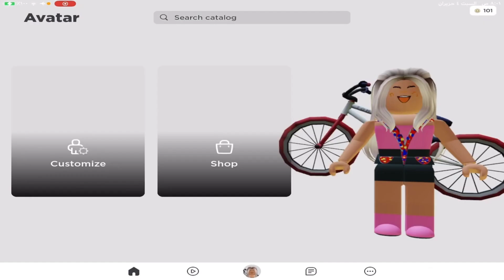كيف ناخذ ملابس روبلوكس بدون روبكس بعدهذا لفيديو مابتحتاج تشحن😍roblox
سبحان الله وبحمده سبحان الله العظيم اللهم صل وسلم وبارك على سيدنا محمد وعلى اله وصحبه اجمعين

رابط الماب

مابات روبلوكس
ماب البيوت
اكواد وجوه في لعبة روبلوكس
جميع وجوه روبلوكس مجانا
اكواد شنط في لعبة روبلوكس
اكواد ملابس بنات في لعبة روبلوكس
اكواد كمامات في لعبة روبلوكس
اكواد شعر روبلوكس 2022
اكواد وجوه روبلوكس مجانا 2022
اكواد روبلوكس 2022
اكواد ملابس روبلوكس 2022
كيف احصل على شعر مجانا في روبلوكس
كيف احصل على ملابس روبلوكس مجانا
مابات تعطي ملابس روبلوكس مجانا
مابات تعطي روبكس مجانا
كيف تشحن robux مجانا
ازي تحصل على ملابس روبلوكس مجانا
ملابس روبلوكس مجانا
مابات توعد بعطاء robux free
كيف اشحن روبكس مجانا
ماب يعطي روبكس مجانا
كيف اخذ ملابس روبلوكس مجانا
اكواد ملابس roblox مجانا,
ملابس مجانا roblox

كيف تجيب robux مجاني وسهل جدا علي التليفون والكمبيوتر بقينا اغنياء 🤑💵,
كيف تجيب robux مجانا في
لعبة روبلوكس
لعبة Roblox
Roblox